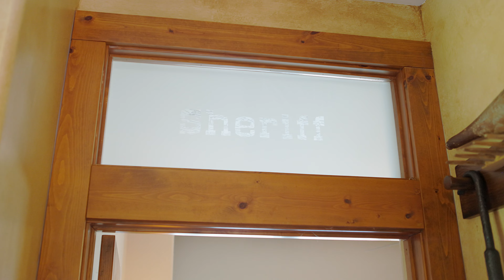13225 FM 149 Montgomery TX Real Estate Listing Video - Canon R6